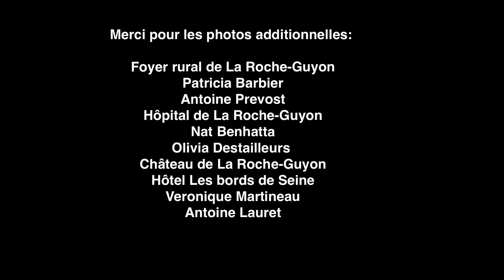Les_petits_moments_La_Roche_Guyon_2020